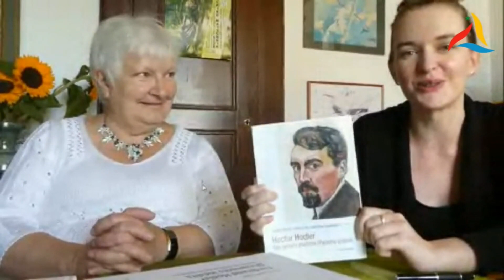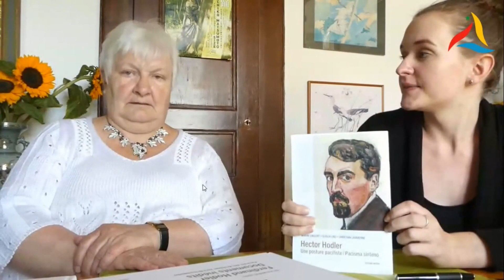VK 2020: Aŭtora Momento kun Mirejo Grosjean kaj Marine Englert: "Hector Hodler: Pacisma sinteno"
virtualakongreso Aŭtora Momento kun Mirejo Grosjean kaj Marine Englert: "Hector Hodler: Pacisma sinteno"
La Virtuala Kongreso de Esperanto okazis inter la 1-a kaj 8-a de augusto 2020, kadre de la Monda Festivalo de Esperanto (MondaFest' 2020), organizata de UEA kun teknika prizorgo de E@I. Subteni la laboron de UEA eblas per membrigo